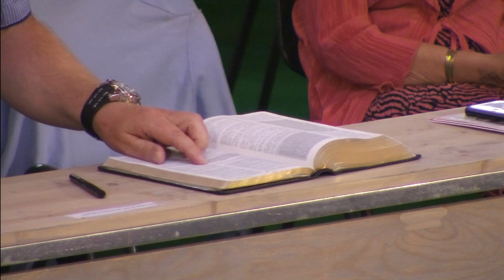Lørdag 1930 Halvard Hasseløy